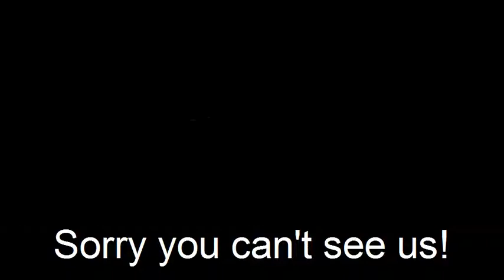Infumii- Slender man! Reaction video! o.o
James Harper, Trevor Marcum, and Lonnie Malaefono.. well we wanted to play this game haha